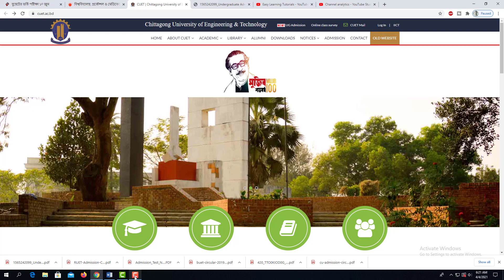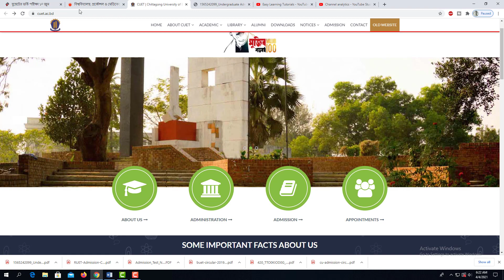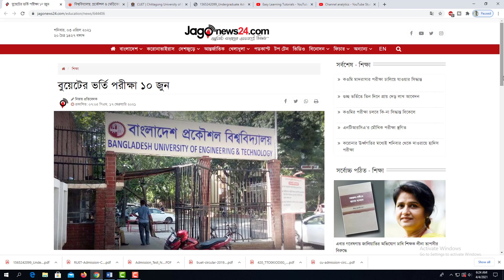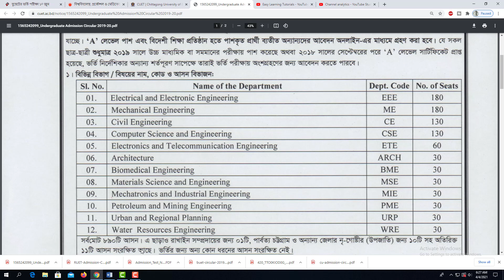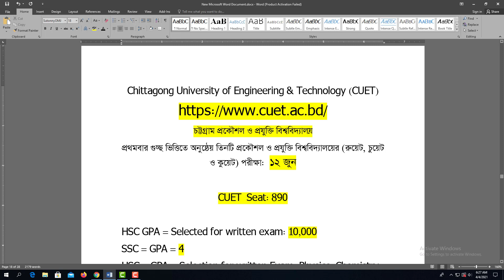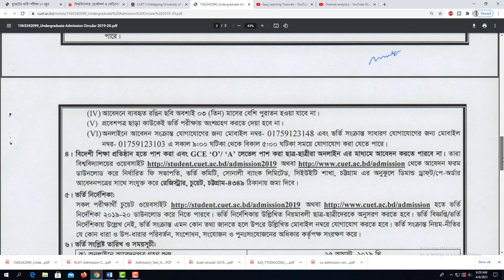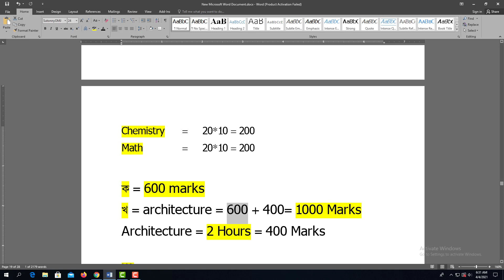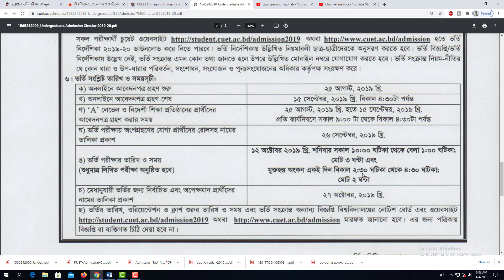চট্টগ্রাম প্রকৌশল ও প্রযুক্তি বিশ্ববিদ্যালয় ভর্তি ২০২১ আবেদনের যোগ্যতা পরীক্ষা পদ্ধতি এবং মানবণ্টন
চট্টগ্রাম প্রকৌশল ও প্রযুক্তি বিশ্ববিদ্যালয় ভর্তি ২০২১ আবেদনের নূন্যতম যোগ্যতা বিষয়ভিত্তিক মানবণ্টন পরীক্ষা পদ্ধতি ভর্তি পরীক্ষার তারিখ নির্ধারণ
CUET Admission Test 2020-21
চুয়েটে ভর্তি ২০২০-২০২১ আবেদনের যোগ্যতার সর্বশেষ নতুন যে তথ্য সংযোজিত হয়েছে
CUET Admission Circular 2020-21
CUET Admission Requirements
প্রকৌশল বিশ্ববিদ্যালয় ভর্তি পরীক্ষা ২০২১
CUET Admission Tips
CUET Admission 2021
CUET admission circular
University Admission Test Preparation
University Admission Test Guideline
চুয়েট ভর্তি যোগ্যতা
চুয়েট ভর্তি বিজ্ঞপ্তি ২০২০-২১
CUET Admission Test Guideline
CUET
CUET admission preparation
চুয়েট ভর্তি প্রস্তুতি
চুয়েট ভর্তি পরীক্ষা ২০২১
গুচ্ছ ভর্তি পরীক্ষা কেন্দ্র
GST Admission Engineering and Technology University Admission
চট্টগ্রাম প্রকৌশল ও প্রযুক্তি বিশ্ববিদ্যালয় ক্যাম্পাস
Chittagong University of Engineering and Technology Campus
CUET admission preparation
গুচ্ছ ভর্তি পরীক্ষা ২০২১ নির্দেশিকা
গুচ্ছ ভর্তি পরীক্ষা কেন্দ্র-নির্ধারণী স্কোর ২০২১
গুচ্ছ ভর্তি পরীক্ষার নিয়ম
gucho vorti porikkha admission test 2020-21 update
গুচ্ছ ভর্তি পরীক্ষার আপডেট
গুচ্ছ ভর্তি পরীক্ষা প্রস্তুতি
CIVIL ENGINEERING
Civil Engineering
Disaster Engineering And Management
Water Resources Engineering
MECHANICAL ENGINEERING
Mechanical Engineering
Petroleum And Mining Engineering
Mechatronics & Industrial Engineering
ELECTRICAL & COMPUTER ENG
Electronics & Telecommunication Eng
Biomedical Engineering
ARCHITECTURE & PLANNING
Architecture
Urban & Regional Planning
Humanities
ENGINEERING & TECHNOLOGY
Physics
Chemistry
Mathematics
Materials Science And Engineering
Nuclear Engineering